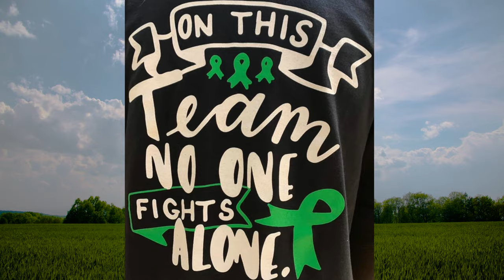East Lincoln Middle Katrina Robinson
"You don't realize how strong you are until you have to be strong...strong through struggles.  I am a better person for going through them.  My eyes have been opened to how many people I have around me." - Katrina Robinson